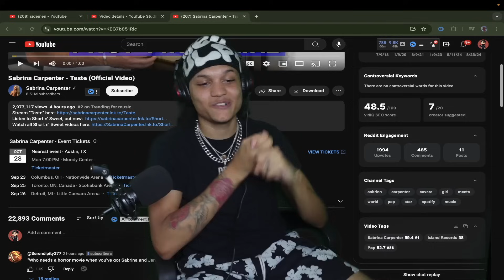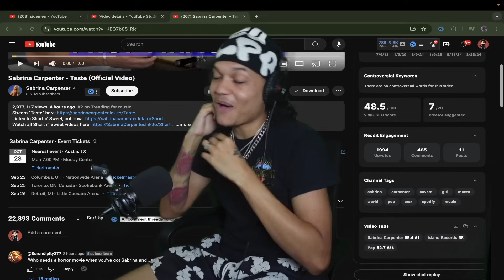Reaction to Sabrina Carpenter - Taste [Official Video]